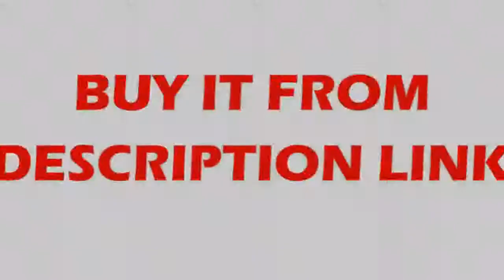Discount Modern LED Pendant Lights For Kitchen Dining room lustre pendente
Product On Aliexpress

Brand Name:FANPINFANDOItem Type:Pendant LightsIs Bulbs Included:YesInstallation Type:Cord PendantPower Source:ACVoltage:90-260VCertification:UL,CQC,FCC,EMC,CCC,ce,LVDLight Source:LED BulbsStyle:ModernBase Type:WedgeWarranty:2yearsFinish:Iron